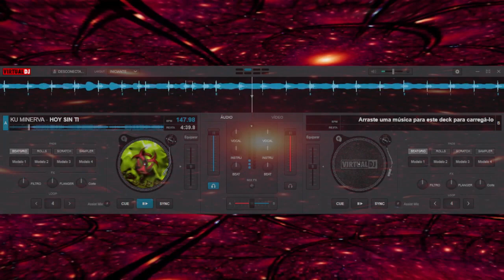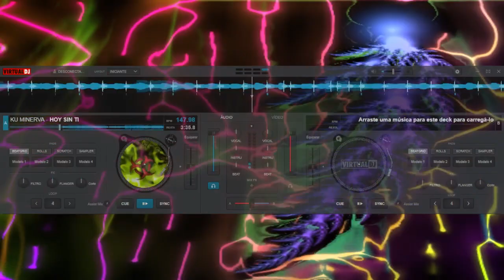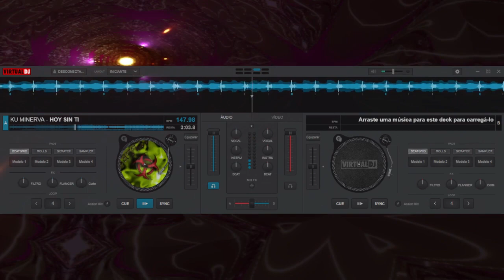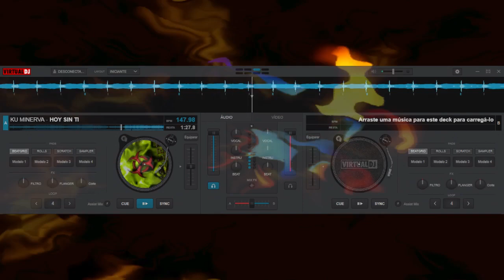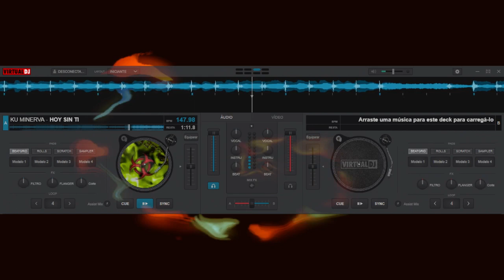K.U. MINERVA - HOY SIN TI